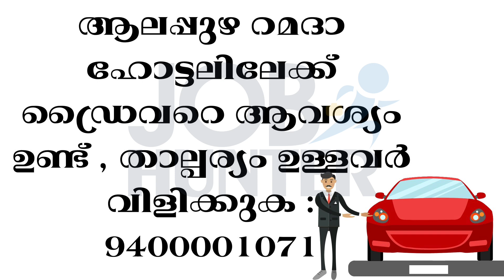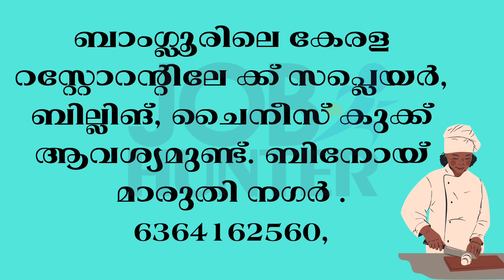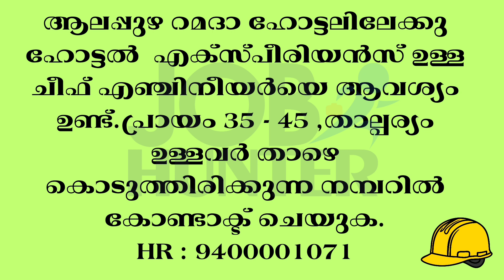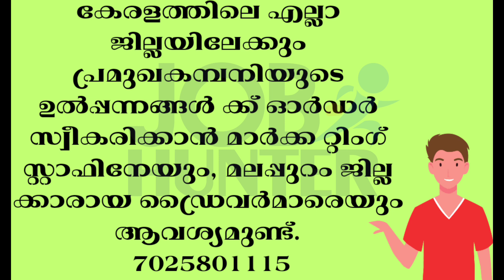Today Job Vaccancy|| ജില്ലകളിൽ ഇന്നു വന്ന ഒഴിവുകൾ|| ഉടൻ തന്നെ വിളിക്കുക||Office job| Driver job jobs